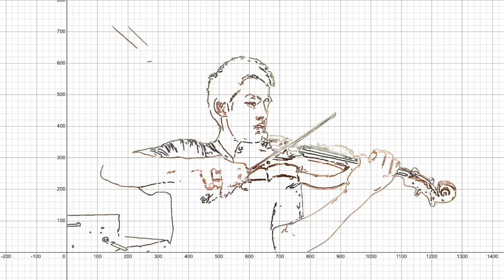Mendelssohn Violin Concerto in Desmos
Mendelssohn Violin Concerto in E minor, Op. 64 performed with the Desmos Graphing Calculator
Made with Desmos API, OpenCV, and my Violin

Inspired by @Junferno who made his own animations in Desmos using Bezier curves